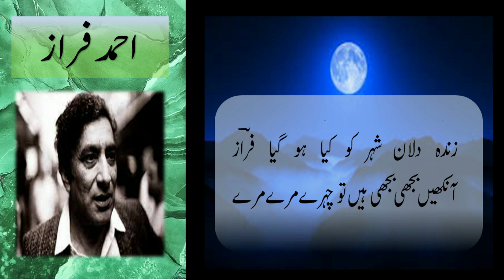Abre Bahar Ab Ke Bhi Barsa Pare Pare || Ahmed Faraz Poetry || Full Short Ghazal || Urdu Shayari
Ahmed Faraz ||  Abre Bahar Ab Ke Bhi Barsa Pare Pare ||  Urdu Poetry || Full Short Ghazal || Urdu Shayari
 احمد فراز  ||  کلام فراز ||  اردو شاعری

Abre  Bahar  Ab Ke  Bhi  Barsa  Pare  Pare || Ahmed Faraz

Urdu shayari
Iqbal poetry
Ahmad faraz
Sad quotes in Urdu
Ghalib shayari
Urdu ghazal
Barish poetry
Eid poetry
Iqbal shayari
Iqbal poetry
John Elia shayari
Urdu sher
Munafiq shayari
Judai poetry
Allama Iqbal ki shayari
Narazgi poetry
Khamoshi poetry
Dukhi poetry
Badmashi poetry
Faraz shayari
Urdu lines
Allama Iqbal poetry in urdu students
Rekhta poetry
Urdu poetry in english
Poetry sms